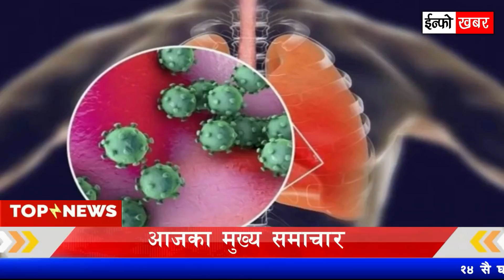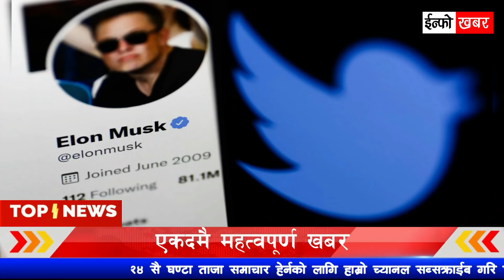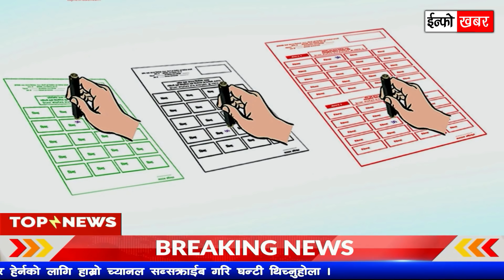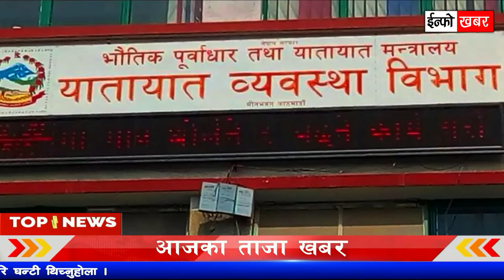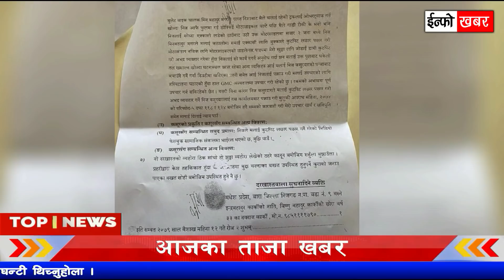NEWS 🔴 भोलिबाट देशभर | बालेनको चर्चा, पलबारे खुसीको खबर, काठमान्डौको फोहोर उठेंन, चुनाव, ओली ,आईपीओ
NEWS 🔴 भोलिबाट देशभर | बालेनको चर्चा, पलबारे खुसीको खबर, काठमान्डौको फोहोर उठेंन, चुनाव

Top 30 News Hilights .

- मिस नेपाल- २०२२’ काठमाडौैँमा हुने, सातै प्रदेशबाट प्रतियोगी छनौटका अडिशन हुँदै
- पललाई मार्न १५ करोडको लगानी, २ चोटि हत्या गर्ने योजना असफल
- विश्वकै धनाड्य एलन मस्कले ४४ बिलियन डलरमा ट्वीटर किने
- ताजा अपडेट : १ लाख ३६ हजार २६९काे उम्मेदवारी, वडाध्यक्षमा मात्रै ३२ हजारभन्दा धेरै
- नामावली सार्वजनिक भएपछि आज उम्मेदवार विरुद्ध दाबी–बिरोध गर्न पाइने
- र्‍यापर बालेन शाहले काठमाडौंको मेयरमा आफूले ९० हजार मतले जित्ने दाबी गरेपछि विजय - लामाले दिए यस्तो सुझाव
- कांग्रेस घोषणापत्र पागल हरूको प्रलाप हो : ओली
- फेरि फोहोर उठ्न छाड्यो
- विश्वभर प्रदर्शन हुँदै म यस्तो गीत गाउँछु २
- नेपालमा १५ भन्दा बढी वाणिज्य बैङ्क नचाहिने !
- विश्वकै सबैभन्दा जेष्ठ नागरिकको ११९ वर्षको उमेरमा निधन
- दोर्दी खोला जलविद्युत कम्पनीको आईपीओ आजदेखि
- नेपाल निर्वाचन: नेत्रविक्रम चन्द 'विप्लव'को पार्टीमा चुनावको तरङ्ग
- युक्रेन संकट: मारिओपलमा युद्धविराम
- भारतमा कोरोनाका २,४८३ नयाँ संक्रमित भेटिए
- ताप्लेजुङको ओलाङचुङगोला केन्द्रविन्दू भएर भूकम्प
- रेशम चौधरीको पार्टीको घोषणा पत्र : शिक्षा र स्वास्थ्य सतप्रतिशत निशुल्क
- मौसम: वर्षा र गर्मीबाट बच्न २४ घण्टे चेतावनी
- के पुटिन अस्वस्थ छन् ?
- पोखरामा ट्रक चालक कुटपिट गर्नेलाई १० दिन थुनामा राख्न अदालतको अनुमति‍‍‍‍
- लाइसेन्सका लागि ‘आज बायोमेट्रिक, भोलि लिखित परीक्षा, पर्सी ट्रायल’
- सुनको मूल्य घट्याे, आज कतिमा हुँदैछ काराेबार ?
- राजकुमार ह्यारी र मेघनको शाही उपाधि खोस्नुपर्छः ट्रम्प
- थानकोट–सिस्ने सुरुङ खन्ने काम आधा सकियो

🔴 Video by Info khabar
🔴 Nepali all news updates
🔴 Today news